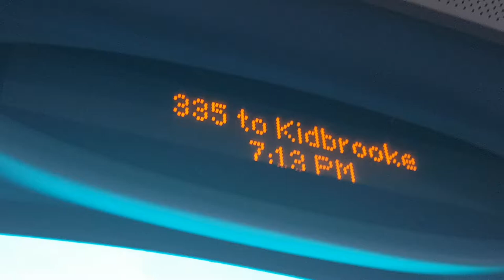335 To Kidbrooke